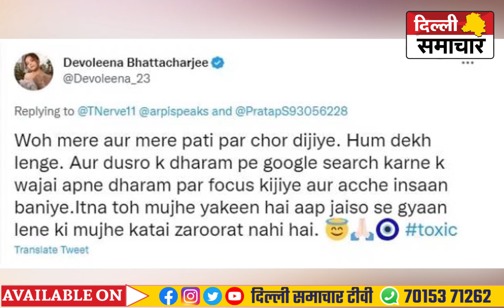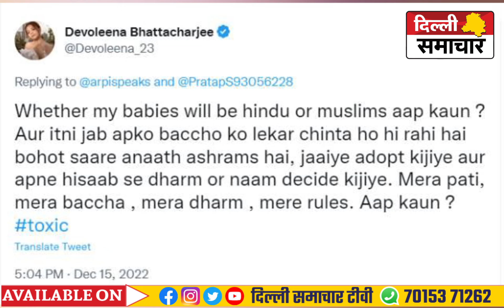'मेरे बच्चे मुसलमान होंगे या हिंदू...', शाहनवाज से शादी करने पर ट्रोल हुईं Devoleena,भड़की